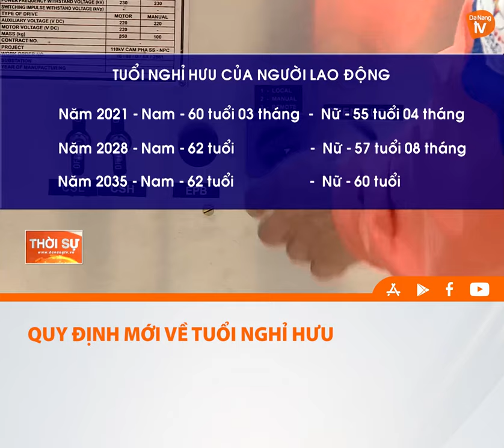QUY ĐỊNH MỚI VỀ TUỔI NGHỈ HƯU